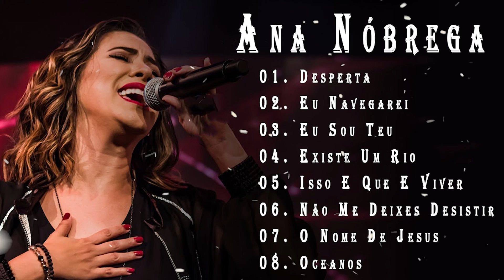Ana Nóbrega - As Melhores Gospel E Músicas Novas 2021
Model: LOVE GOSPEL SONGS
💕Sejam bem-vindos ao LOVE GOSPEL SONGS de Músicas Gospel Cristã que leva o evangelho de Cristo através da Música Evangélica Brasileira. ATENÇÃO: ESTE CANAL NÃO VISA OU TEM INTERESSE EM MEIOS LUCRATIVOS. ESTA CONTA TEM APENAS O INTUITO DE LEVAR A PALAVRA DE DEUS ATRAVÉS DA MÚSICAS HINOS GOSPEL
Que Deus abençoe a sua vida. Obrigada pela sua visita!
Listen to the latest music playlists of LOVE GOSPEL SONGS
▶ TOP PRAISE & WORSHIP SONGS | 2 Hours Nonstop
▶2021 Christian Songs, incl Elevation Graves to Gardens
 ▶Gospel Music - Best Playlist Praise and Worship Songs For

► LOVE GOSPEL SONGSyoutube channel specializing in music distribution Melhores LOVE GOSPEL SONGS release of popular music products in Brazil